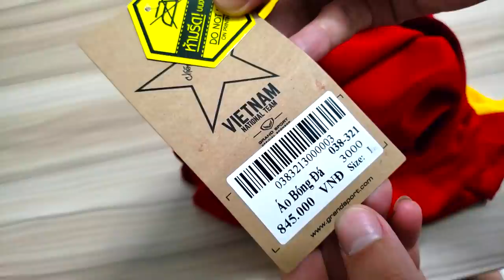THY FREESTYLE đá bóng 1vs1 qua người & trải nghiệm ÁO ĐỘI TUYỂN BÓNG ĐÁ VIỆT NAM 2021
Grand Sport là Nhà Tài Trợ chính thức trang phục cho Đội Tuyển Việt Nam
Anh em có thể mua áo đấu và các sản phẩm khác của Grand Sport ở các link dưới đây!